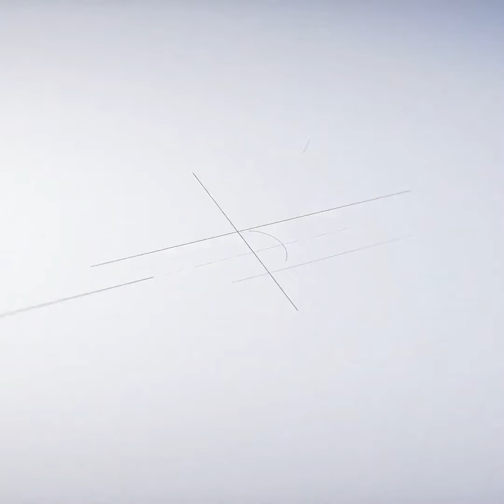FPHP POSTGRAD ADVERT VIDEO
A Snapshot on our Centre of Postgraduate Study